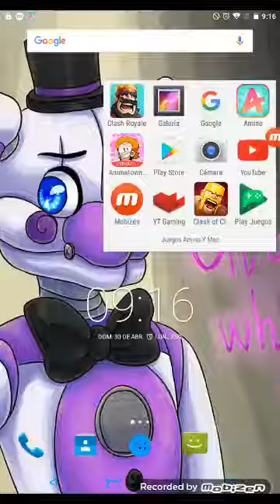Clash royale perdí 1 vez